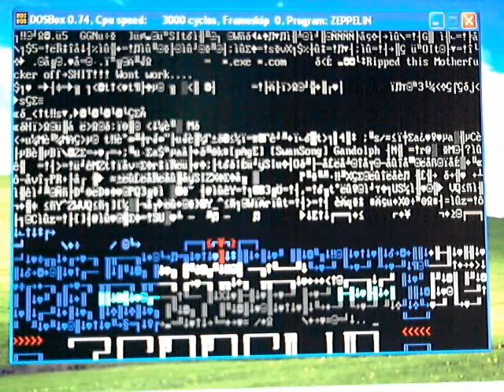Virus.Zeppelin.Com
The Zeppelin Virus is an encrypted computer virus which infects .COM files including COMMAND.COM. The virus is loaded into memory by executing an infected program and then affects the computer's runtime operation, corrupts program or overlay files.